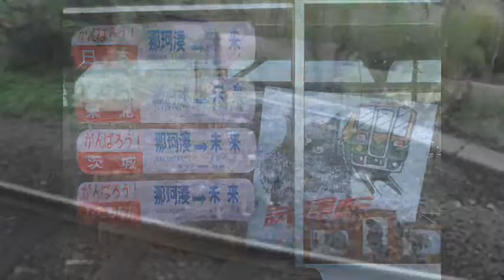アクアワールド大洗･秋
9月17日。帰省の途中に寄ってみました。出会いの水槽・マンボウ・ペンギン・当時非公式でプールに出していたカピバラも撮りました。閉園間際には水槽掃除の間に、イベントとしてはペンギンの散歩も見られました。その後、那珂湊駅にも寄りました。